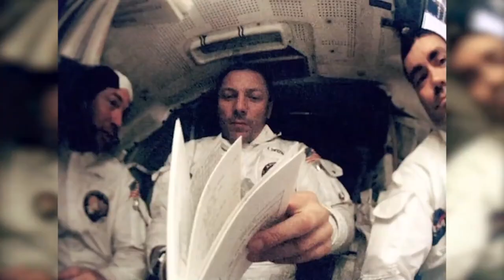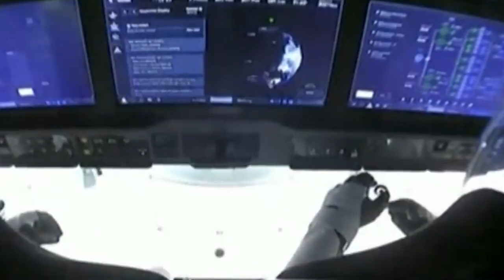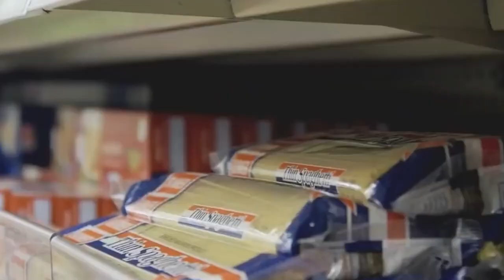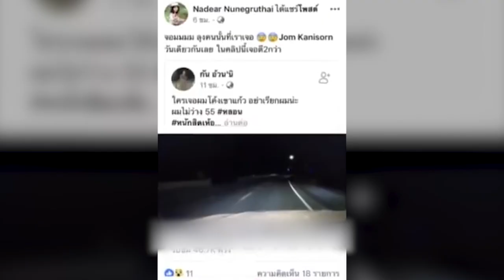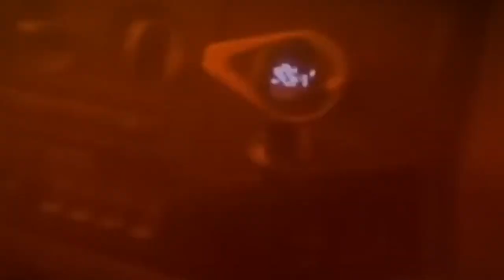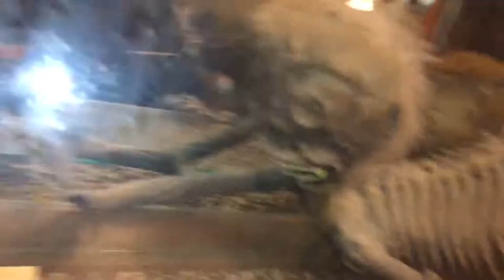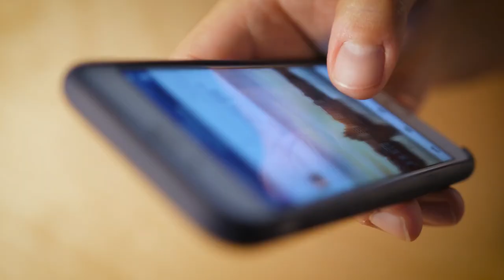Mega Compilation Camera Captures What No One Was Supposed To See